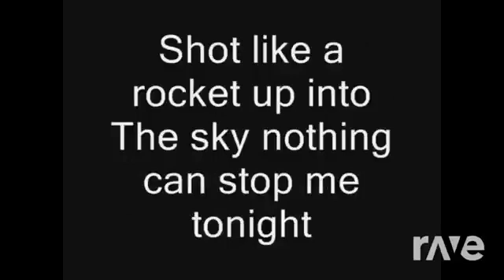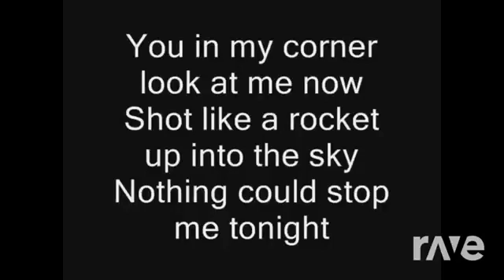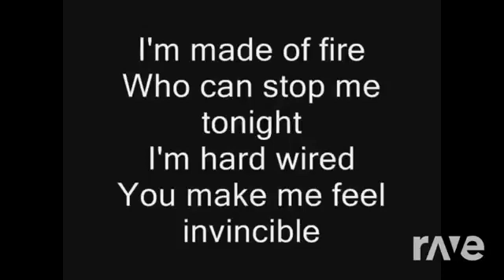Skillet Invincible Skillet u0026 Awake And Alive RaveDjvia torchbrowser com